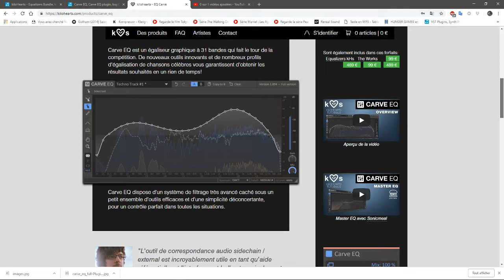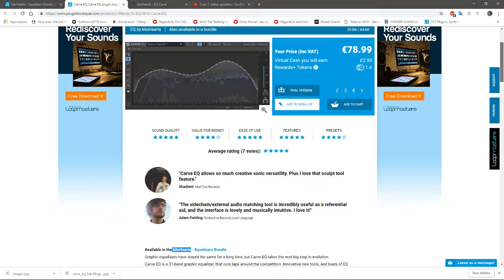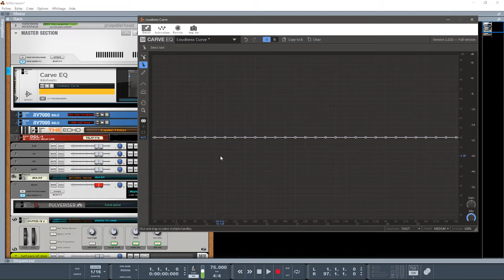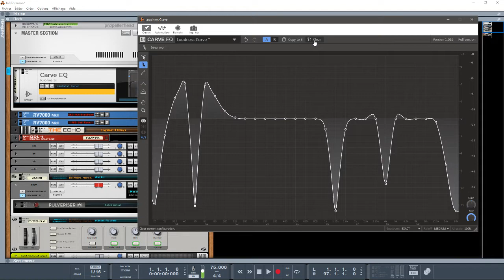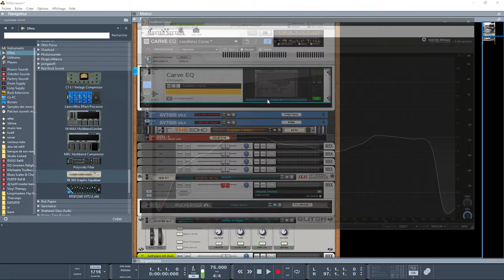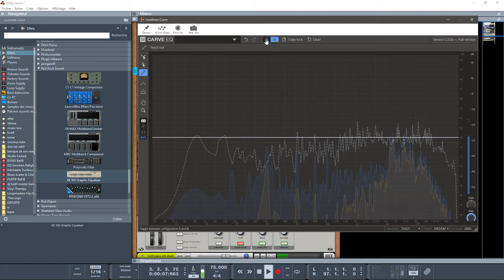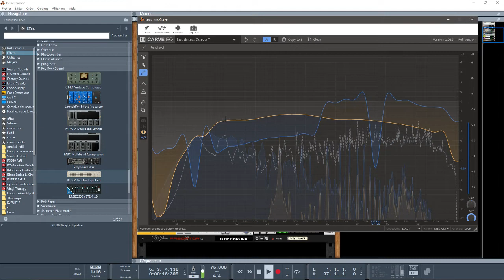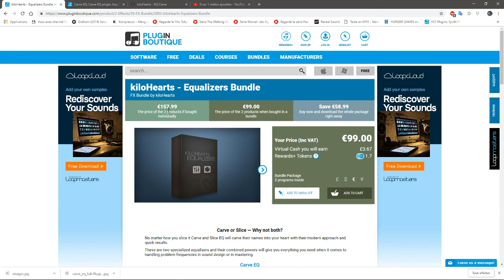PRÉSENTATION DU CARVE EQ PAR KILOHEARTS DANS REASON10.4